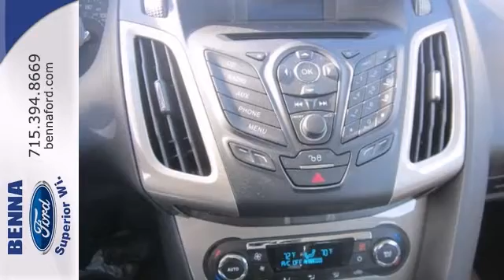2012 Ford Focus Duluth MN-Superior, WI #430738 - SOLD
Year: 2012
Make: Ford
Model: Focus
Trim: 4 Door Car
Engine: 2.0L 4 Cylinder Engine
Transmission: 6-Speed A/T
Color: Sterling Grey Metallic
Interior: Medium Light Stone
Mileage: 35943
Stock #: 430738
The new Ford Focus is a small car that offers a number of features otherwise seen in larger or more luxurious cars. We've taken the time to do a background check on this vehicle and the CarFax Title History report says it's worthy. They assure it has had only one previous owner, is accident free and comes with a CarFax Buy Back Guarantee. With a fuel rating of 33+ MPG combined, you'll start saving cash at the pump. This Focus is going to fly off the lot. Come see it while it lasts! The built-in security system will ensure the sedan stays where it belongs. You'll also love this 2012 Focus's Bluetooth enabled, aluminum wheels, extremely convenient cruise control and airbags.